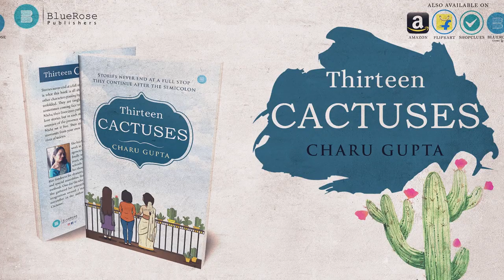Thirteen Cactuses by CHARU GUPTA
About the Book -:
Stories never end at a full stop, they continue after the semicolon; this is what this book is all about. A story has a protagonist and many other characters passing by but each character has its own story to be unfolded. They are tangled tales, crossing each other's path and sometimes coming face to face. It is a story of Meera, Padmaja, and Nisha; their lives cross paths in ‘Thirteen Cactuses’. You can call them love stories but in each story, love had a different face. Meera was unaware of the presence of love, Padmaja buried it deep inside and Nisha set it free. Their stories will definitely remind you of some moments from your own life because no story is just a story but a river of stories.

About the Author -:
She has been very fortunate to get opportunities to work in various fields. She has worked with travel agencies, catering firms, an export house, when finally teaching happened for her. For the last 15 years, she’s a teacher and has taught in a few good schools. Her creative edge and the urge to express her thoughts through writing made her a blogger.

Her fondness for dramatics led her to write scripts for annual days and special assemblies. Storytelling is one of her favourite teaching methods. One day the idea of writing a book germinated in her mind. She gathered her interactions with people around and with some imagination weaved a story. Everyone has stories to tell and the storyteller in the author is ready with her first tale- ‘Thirteen Cactuses’.